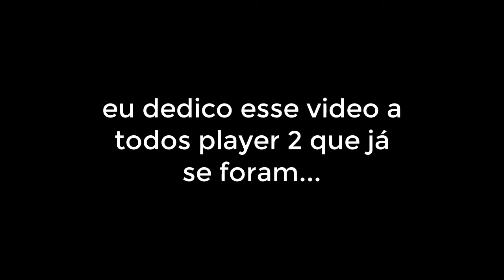O ATARI DE ANDRÉ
uma homenagem a todos player two que já se foram...